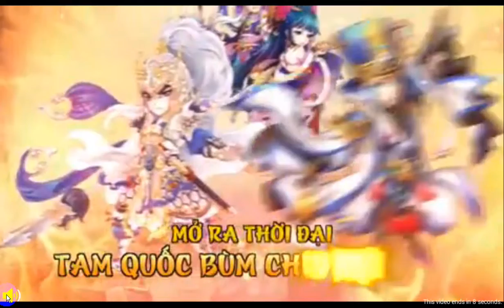Video Angry Birds 2